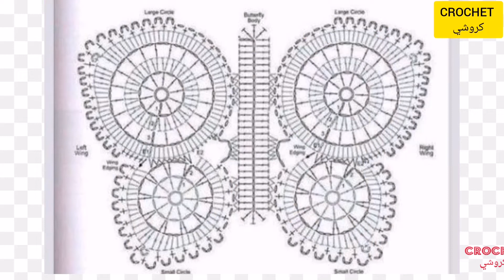ديكورات منزلية من الكروشيه لكل عشاق هذا الفن Motifs de Crochet 🌹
السلام عليكم هذه القناة (crochet كروشي) تهتم بكل ما هو متعلق بفن الكروشيه فكل ما أتمناه أن يعجبكم المحتوى و أن تدعمو القناة لكي نمضي قدما معا فشكراً لكم مسبقا مع تحياتي لكم جميعاً 💐